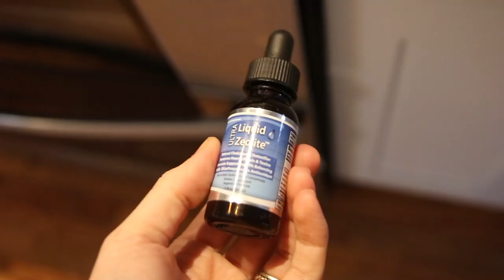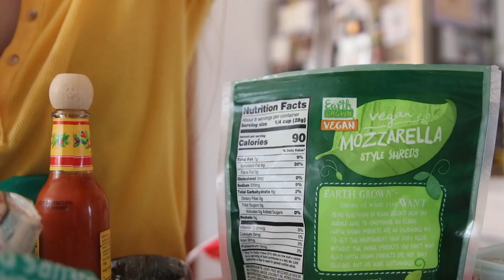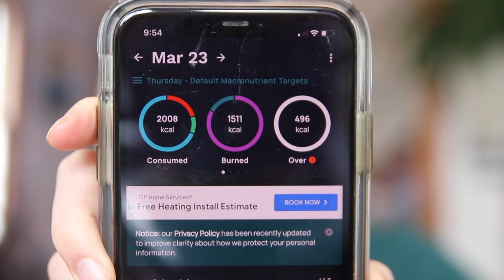What a Vegan Breastfeeding Mom Eats in a Day + Calorie count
A short video of what I eat while breastfeeding. I count calories a few times a year out of curiosity to see where a day of eating lands me, in terms of nutrients and overall calories.

My channel began by building a tiny house in my teens, but I’ve continued to share and document my life since, from being vegan and traveling to raising a family and parenting, while navigating grief and the death of our 6 week old daughter Ali who passed in March of 2021.
We are passionate about nature connection/forest therapy, homeschooling/Waldorf school, plant based health, minimalism, carpentry/remodeling, home-birthing, gentle parenting, disc golf and biohacking our light environment for better health.

DOCUMENTARY IN THE WORKS
Because I Will Remember
My 3-year experience of caregiving for my grandfather with dementia.

Through despair, frustration, anger and loneliness, Annabel was able to not only comfort her grandfather who was disappearing right before her eyes but she was also able to find herself in a world full of expectations. This is a journey of love, how far it will take you and how much you will sacrifice for the ones you love.

Other pursuits:
I'm a certified forest therapy guide and certified soul level astrologer. I'm passionate about minimalism, veganism, biohacking, star bathing and the benefits of being in the dark, mental clarity, dangers of technology, alternative/waldorf education and determining what is essential in ones life. Oh and my tiny house -- which I started building in 2015, lived in it briefly and sold it in 2020. My tiny house build is what my channel is mostly known for.

TINY HOUSE EBOOK || Think Big. Build Tiny:

Send me mail:
Annabel O'Neill
POB 935